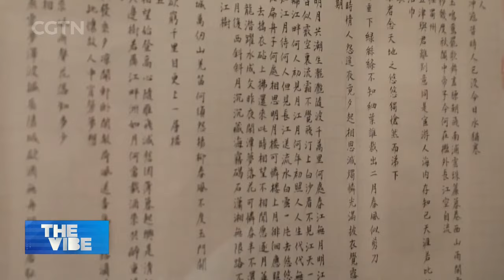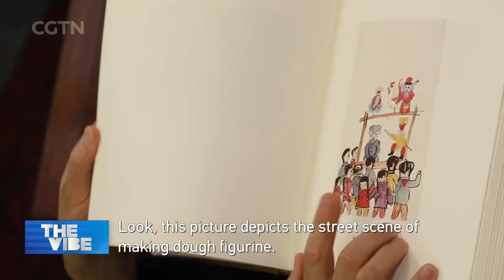Ink and wash painter Wang Mingming presents his 13 years of creation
Next, we are delving into the world of Chinese ink and wash painting, which has a history of more than a thousand years. Like many artworks, the traditional art often chronicles the narratives of the past, including recording people, landscape and events that mattered. Artists in different times have developed various methods, contributing to the rich tradition, that's still being highly-regarded today.
Now, we take you to check out the works by Wang Ming-ming, who is one of the most-acclaimed contemporary ink painters of our time. In an interview with our reporter Li Qiong, he talks about how his creative journey started at the age of five, and 65 years later, he's still pursuing that same dream of passion.